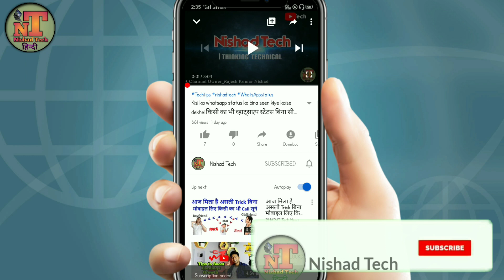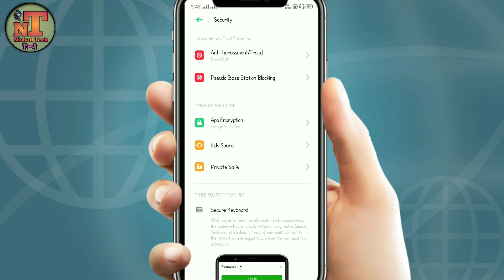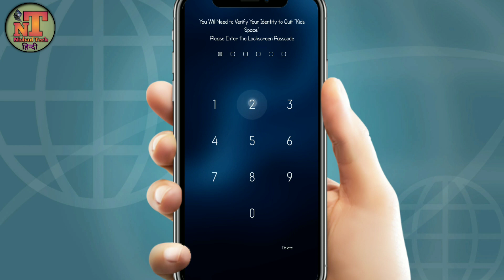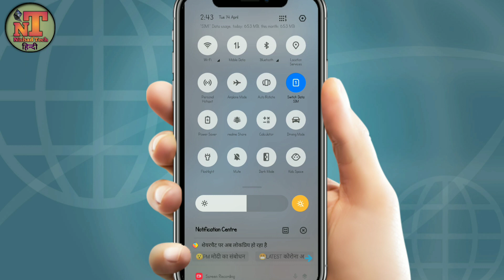Kids Space Kay Hai || किड्स स्पेस को कैसे इनेबल करें || how to use kids space mode.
Doston Aapko is Channel par roj nai nai chize sikhne को मिलेगी, जिनसे आप रोज रोज नयी नयी तकनीक सीख सकते है, दोस्तों अगर आपके पास किसी भी तरह का कोई सवाल है या किसी भी बारे में आप जानना चाहते है तो आप मुझे कमेन्ट सेक्शन में जाकर पूछ सकते है/ दोस्तों आप मुझे किसी भी बारे में सवाल कर सकते है , मै उस विषय पर वीडियो बनाकर आपके सवालों का जवाब देने की पूरी कोशिश करूँगा।

ise lo sharechat app mein screenshot

Facebook mein full HD photos upload karo

Share Chat Verification Part 1 video Link

Share Chat Verification Part 2 video Link

Video Topic 😌😌😌